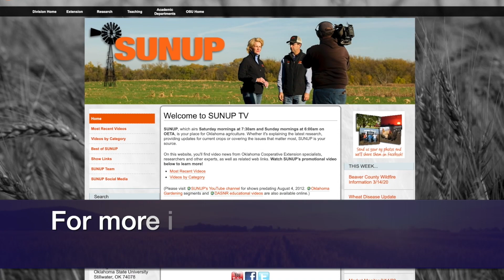Looking at Stocking Rate (10/17/20)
Laura Goodman explains what producers should look for in their pastures when calculating stocking rates for cattle.